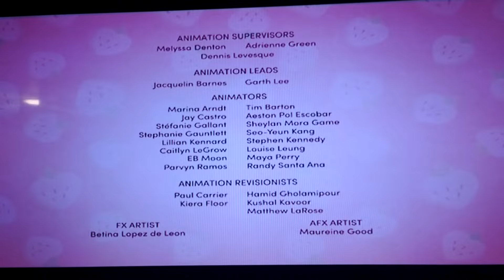STRAWBERRY SHORTCAKE BERRY IN THE BIG CITY - Meet Huckleberry Pie S01E13